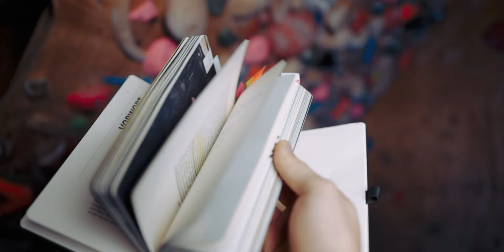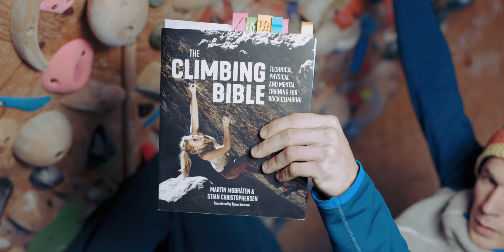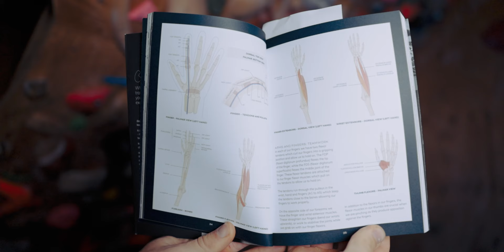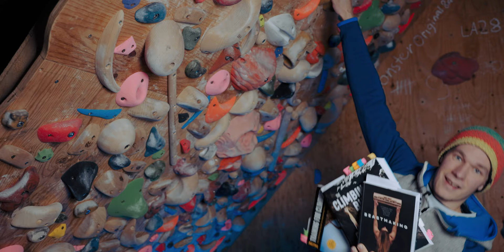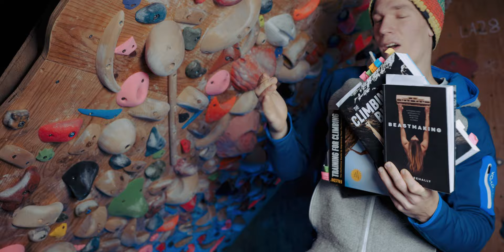The BEST BOOKS on Training for Climbing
I love reading and learning new things, so I will show you the 5 best books on climbing and training in this video.

The Books:

Mastermind by Jerry Moffatt

Training for Climbing by Eric Hörst

The Climbing Bible by Martin Mobråten and Stian Christophersen

Beastmaking by Ned Feehally

00:00 Always keep learning!
00:22 Mastermind by Jerry Moffatt
01:17 Training for Climbing by Eric Hörst
02:10 The Climbing Bible by Martin Mobråten and Stian Christophersen
03:29 Beastmaking by Ned Feehally
04:20 Knowlege is power, but only if you use it!
05:22 What is your favorite book?